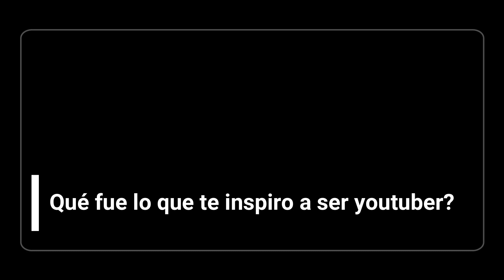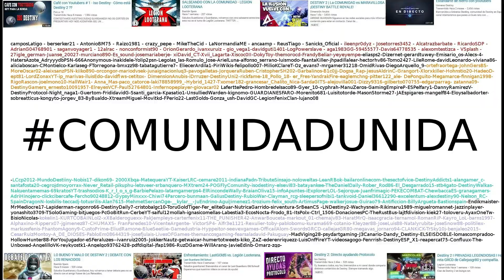CONOCIENDO A SPARTAN | VÍDEO ESPECIAL 4 AÑOS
Este vídeo es muy importante para mi, llegar a cumplir 4 años en youtube se dice fácil pero no es así, traer contenido a tus seguidores, que contenido subir, es una responsabilidad extra que llevo, decidí entrar en youtube por que quería descubrir nuevas cosas, no sabía que algún día iba a ser youtuber. Es una gran experiencia estar aquí, no lo cambiaría por nada, si volviera a nacer miles de veces, créanme que esas mil veces seria youtuber.
Muchas gracias chicos por todo el apoyo y el cariño que me han brindado en estos 4 años, muchos dirán que porque no tengo más subs si llevo 4 años en la plataforma, mi contenido es un poco diferente a los demas, cuando entre estaban de moda los canales de CoD y fifa, me incliné del lado de Destiny y me siento feliz de todo lo que hemos logrado juntos, Gracias por su apoyo y gracias a ustedes logramos entrar en la comunidad de youtubers de habla hispana de Destiny. Son los mejores chicos y vamos por más y vamos a seguir mucho tiempo, Hagamos más grande esta comunidad que apenas esta empezando, y esto es solo el principio. Más tarde habrá directo en twitch.

We Are Spartans 4ever